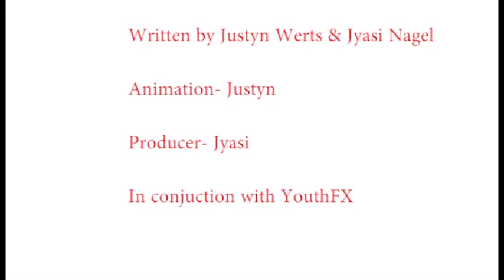Nightmare of My Dreams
A young girl meets a monster, but what follows is  not what she expected.